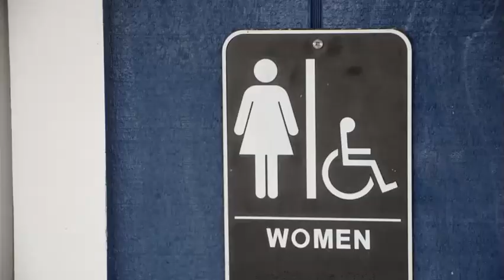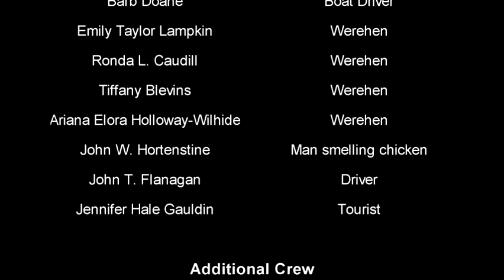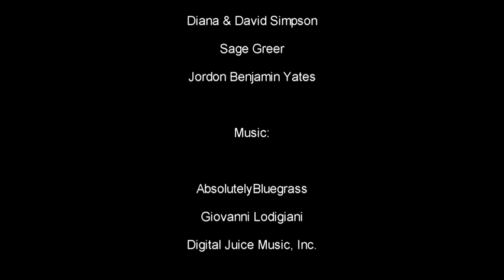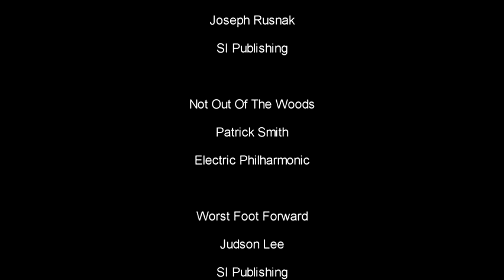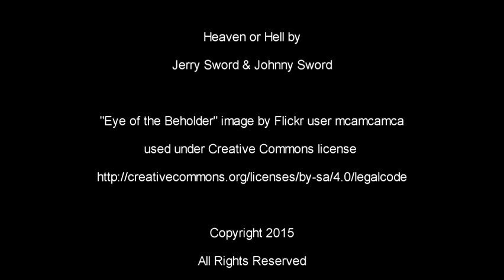Night Of The Wererooster (2015) | Action Comedy Horror | Full Movie | TerrorVision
🟢 Title: The Night of the Wererooster
🟢 Summary: When the family members of missing persons are called to the remote shores of a lake by the mysterious Charlotte Reeves, they find more than they bargained for. Something murderous & covered in feathers!

Directed by: David G. Radford
Writing Credits: David G. Radford
Cast: Lance Blaylock, Carleigh Hewa, Justin Trout, Michael Schuette, Kaitlin Meade, Ronnie Whittaker III
Year Released:

🟢 Rating: TV-MA

TerrorVision is part of Monarch Films, a domestic and international entertainment content sales company that distributes Feature Films, single documentaries, TV Series and Webisodes for TV, DVD, and Digital Platforms. All films uploaded are legally licensed, and we have the YouTube rights for specific territories.